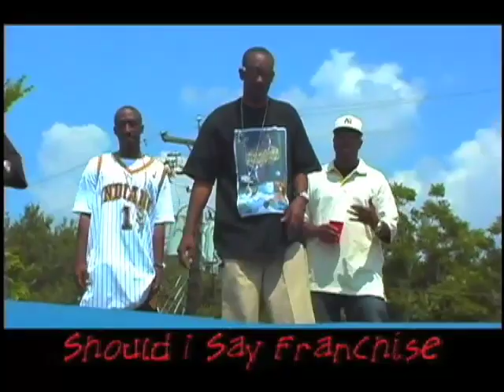Nationwide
New Gangsta Players
Edited by Bang
Directed by Jamie & D.Hawk